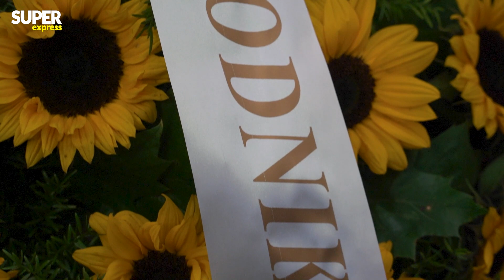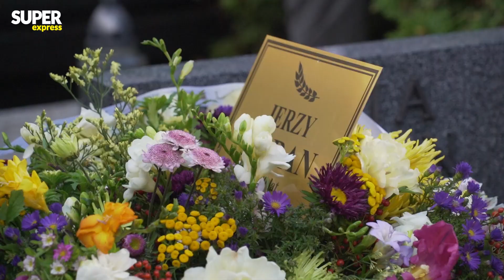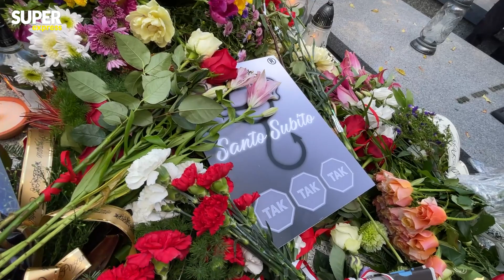Zasługi Urbana były CHWALEBNE! Jan Hartman UDERZA w ks. Popiełuszkę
💥 W Warszawie odbył się pogrzeb Jerzego Urbana, który zmarł w wieku 89 lat, 3 października. Pogrzeb Urbana był świecki, a uroczystość rozpoczęła się w domu pogrzebowym na Powązkach Wojskowych. To właśnie na tym cmentarzu został pochowany Urban. Na pogrzeb byłego rzecznika rządu z okresu PRL przyszli m.in. Aleksander Kwaśniewski, Adam Michnik i Olga Lipińska.
💥 Drugi oficjalny kanał dziennika Super Express 💥
Super Express 2️⃣
❓ Co znajdziesz na kanale ❓
➡ Wyjątkowe programy m.in. "Gwiazdozbiór Jaruzelskiej" Moniki Jaruzelskiej, oraz "Politycy od kuchni"
➡ Zakulisowe materiały z Expressu Biedrzyckiej i innych naszych produkcji
➡ Zabawne filmiki, sejmowe awantury i hity z TikToka, Instagrama czy Facebooka
➡ Live z ważnych konferencji i spotkań np. prezydenta Andrzeja Dudy, premiera Mateusza Morawieckiego, czy ministra zdrowia Adama Niedzielskiego